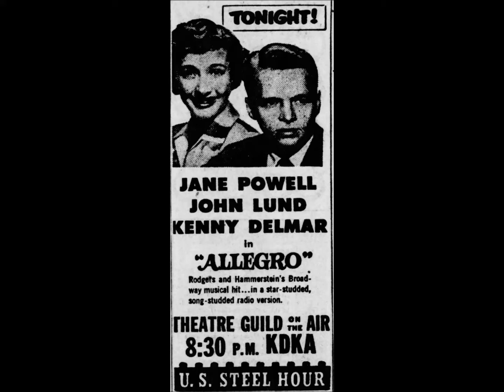Jane Powell – The Gentleman is a Dope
Theatre Guild on the Air, "Allegro," November 25, 1951. Music by Richard Rodgers and lyrics by Oscar Hammerstein II. Orchestra conducted by Harold Levey.